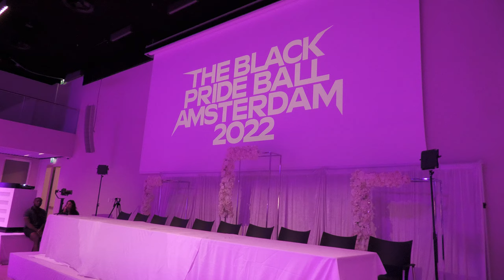VOGUE FEM : DRAG PERFORMANCE at The Black Pride Ball Amsterdam 2022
VOGUE FEM : DRAG PERFORMANCE at The Black Pride Ball AMSTERDAM 2022 by The European overseer Zelda Fitzgerald Ninja & The Dutch Prince Perry Ninja, at The Johan Cruijff Arena (Amsterdam, Netherland).

The Category /
FF Performance - The Fave – Three Trophies

It’s the annual family cookout.
As soon as they see you coming, all your cousins want to come and say hi.
Yes you are the Beyonce of the family. Loved by all our aunties and admired by all your cousins.
Dress the part in a Beyonce look - not inspired but the actual look.